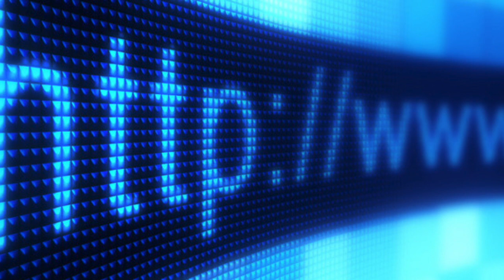Giáo dục, điều duy nhất phải làm: THAY ĐỔI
Yuval Noah Harrari
Đặng Ngữ lược dịch
Nam Anh trình bày